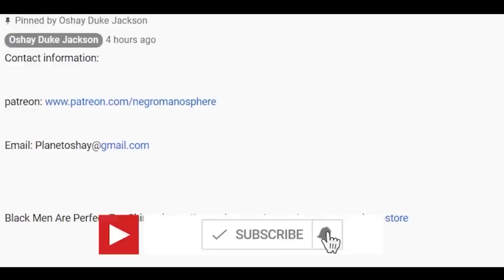Struggle IG Model is Lying To Get More Child Support From @officialfuturevideos SMDH